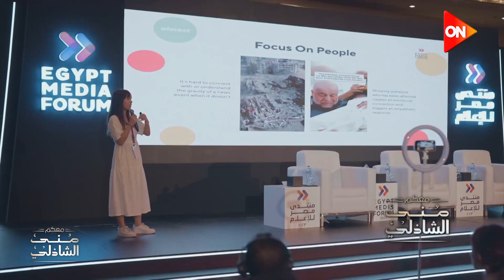منى الشاذلي تقود حوار منتدي مصر للإعلام بحضور عمالقة الإعلام في الوطن العربي